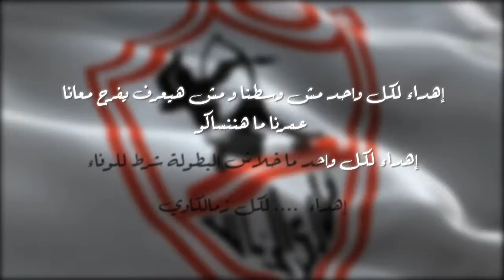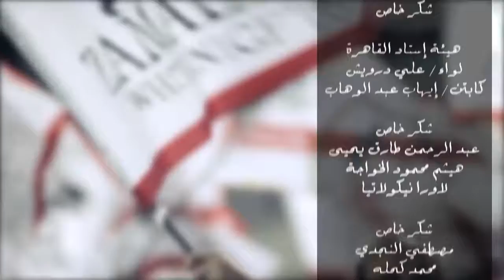احمد طارق يحيي في التالتة يمين Ahmed Tarek Yehia Fel Talta Yemeen I